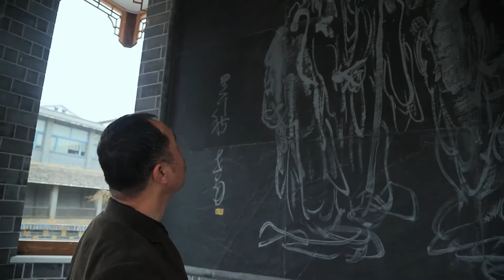江西財経大学の日本人教師、中国の毛筆作りを体験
【新華社南昌３月２３日】日本の岐阜県出身の鈴木高啓さんは、中国江西省南昌市の江西財経大学で日本語教師をしている。鈴木さんは父親の影響を受けて、小さい頃から中国文化をこよなく愛してきた。名前の「高啓」も中国明代の詩人に由来するという。日本では書道が必修であり、鈴木さんは大きな期待を抱いて「毛筆の里」として知られる同市の進賢県文港鎮を訪れ、約千年の伝統ある毛筆作りを体験した。
　同鎮の毛筆製作技法は国家級無形文化遺産の代表的項目リストに登録されている。無形文化遺産の伝承者、李小平（り・しょうへい）さんによると、中国と日本では毛筆の製作技法に一定の違いがあるという。日本の毛筆は中国古代の製作方法を今でもかなりとどめており、その技法を家族で伝承していることが多い。一方中国では、古代の科挙試験のおかげで毛筆業界が広く発展し、徐々に現在の工場製作の形に変わってきたという。
　毛筆作りを体験した鈴木高啓さんは、両国の文化交流の機会が増えることを期待した。
　江西財経大学の日本人教師、鈴木高啓さん
　とても新鮮な体験でした。日本でも小学校・中学校では書道の授業が必修で、私ももちろん習ったことはあります。ただ３０年以上も前のことですし、書道には興味はあるのですが、それほど詳しくはありません。もちろん筆の作り方についても、今日初めて聞くことが多かったのですが、中でも興味深かったのは、李先生から、日本の筆の作り方が中国の唐代に伝わった時のまま、ほぼ変化せずに現代に受け継がれているということを聞いたことでした。
　私のような素人には同じような形に見えても、中日両国の筆は素材も製法も大きく違っているそうで、目からうろこが落ちる思いでした。中日両国は、多くの文化が共通の素地を持ちながらも、違いが大きくなっています。中日の文化交流は盛んになっていますが、例えば毛筆文化一つでも、深く交流することでお互いに発見があるはずです。まだまだ両国の間には大きな交流機会が眠っているということを再確認させてくれた体験でした。